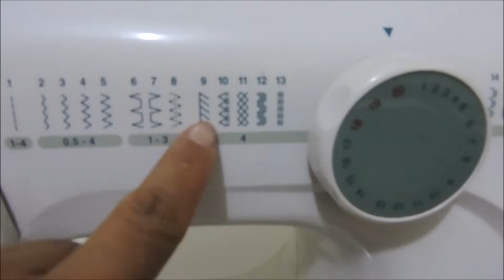Dica de como costurar com a maquina Elgin Genius